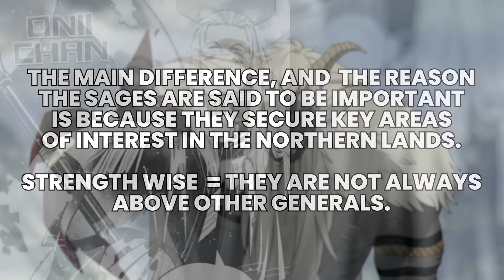Sousou no Frieren Most Powerful Characters - RANKED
Frieren Beyond Journey's End | Strongest Characters so Far